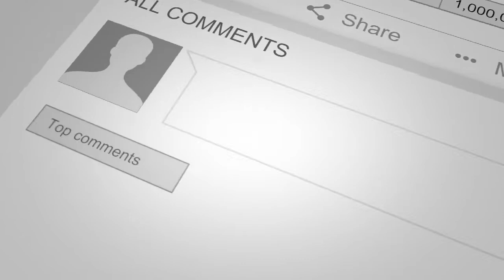Quick Scope Montage ➡ AX-50 Call of Duty MW - Check It Out!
AX-50 Call of Duty MW --

Click the following link to find more KayWat Montages and KayWat's Socials

The video is all about a quick scope montage information but also try to cover the following subject:
-AX-50 Quick Scope Montage
-COD MW montage
-COD MW sniper

Youtube is the best place to visit when looking for videos about quick scope montage.
Quick scope montage is obviously something that interests you and quite a lot of people so I made this video.

Now that you have actually watched our youtube video about quick scope montage did you enjoy it?